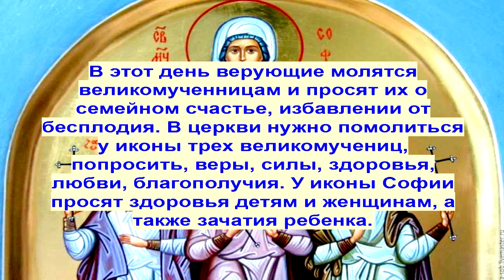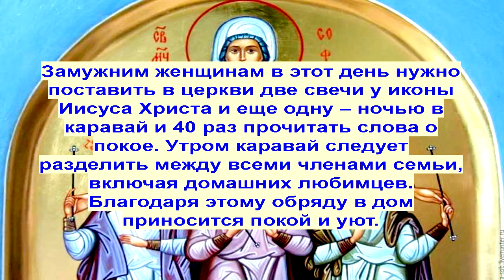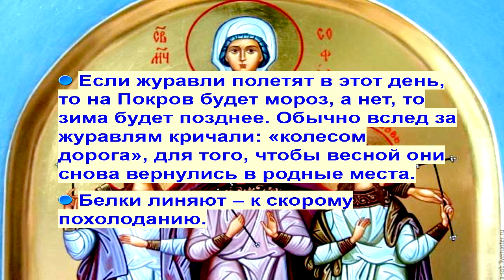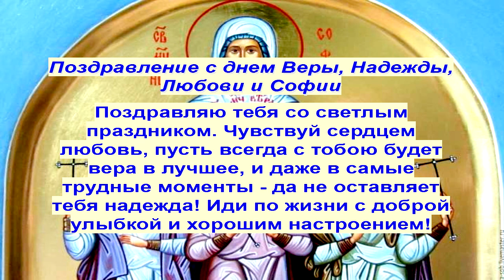Приметы на праздник Веры, Надежды и Любови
30 сентября в православном мире чтут память четырех мучениц: Веры, Надежды, Любови и их матери Софии. Праздник посвящен укреплению силы духа и мужества, которые не сможет сломить даже недостаток телесных сил. В этот день празднуют “женский праздник”, еще одно название дня Веры, Надежды, Любови - Вселенские бабьи именины.
Нужно поздравить женщин, которые носят имена Вера, Надежда, Любовь и София с праздником. Кроме того, издавна было принято поздравлять любую женщину, поскольку прославляли материнскую мудрость и женские добродетели — веру, надежду и любовь.
Традиции и обычаи
Основная традиция этого праздника – громкий женский плач рано утром. Считается, что если женщина поплачет, то весь год ей не придется лить слез, это отпугнет все беды, горести и напасти от неё самой и её семьи. Издревле, чтобы уберечь дом от невзгод, женщины начинали 30 сентября с плача о Вере, Надежде, Любови и Софии.
В этот день верующие молятся великомученницам и просят их о семейном счастье, избавлении от бесплодия. В церкви нужно помолиться у иконы трех великомучениц, попросить, веры, силы, здоровья, любви, благополучия. У иконы Софии просят здоровья детям и женщинам, а также зачатия ребенка.  Замужним женщинам в этот день нужно поставить в церкви две свечи у иконы Иисуса Христа и еще одну – ночью в каравай и 40 раз прочитать слова о покое. Утром каравай следует разделить между всеми членами семьи, включая домашних любимцев. Благодаря этому обряду в дом приносится покой и уют.
В этот день женщинам нельзя заниматься домашними делами.
Этот день проводят в кругу семьи, большую часть внимания уделяют девочкам.

30 сентября считается опасным и несчастливым днем.
Народные приметы говорят, что в этот день часто бывает холодно и дождливо.
После Веры, Надежды, Любови начинаются первые заморозки.
Если утро в этот день пасмурное, то в ближайшее время погода будет хорошей.
Если в этот день пошел дождь, будет ранняя весна.
Сухая погода на протяжении всего дня – к поздней зиме.
 Если 30 сентября тепло и ясно, то рыбалка будет хорошей.
Если журавли полетят в этот день, то на Покров будет мороз, а нет, то зима будет позднее. Обычно вслед за журавлям кричали: «колесом дорога», для того, чтобы весной они снова вернулись в родные места.
Белки линяют – к скорому похолоданию.
Этот день, считалось в народе, очень хорошо подходит для снятия порчи и сглаза.
Договариваться о свадьбе в этот день – хорошая традиция, а вот венчание лучше перенести.
Также 30 сентября, как и в любой другой день, не стоит ссориться с близкими людьми, спорить и сквернословить.
Поздравление с днем Веры, Надежды, Любови и Софии
Поздравляю тебя со светлым праздником. Чувствуй сердцем любовь, пусть всегда с тобою будет вера в лучшее, и даже в самые трудные моменты - да не оставляет тебя надежда! Иди по жизни с доброй улыбкой и хорошим настроением!